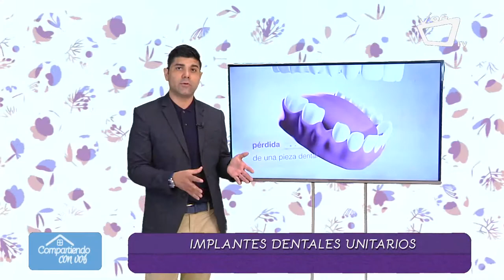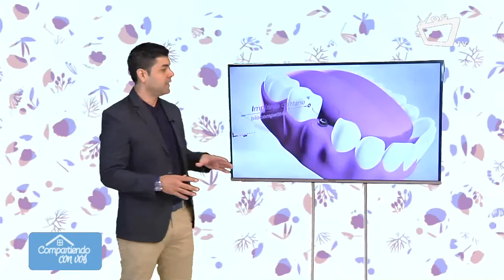COMPARTIENDO CON VOS || Implantes dentales unitarios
Los implantes dentales unitarios son piezas de titanio que tienen como objetivo reproducir las raíces perdidas de los dientes y sobre los cuales se colocan diferentes tipos de prótesis (fijas y removibles) dependiendo de las posibilidades que permita la boca del paciente.